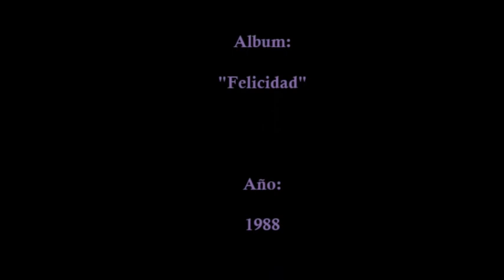Grupo Toppaz/ Felicidad/ El Adios/ Muchacho Pobre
Nos remontamos hasta 1988 para recordar tres temas de ésta que sería la tercera producción del Grupo Toppaz de Reynaldo Flores:

01. Felicidad
02. El Adiós
03. Muchacho Pobre